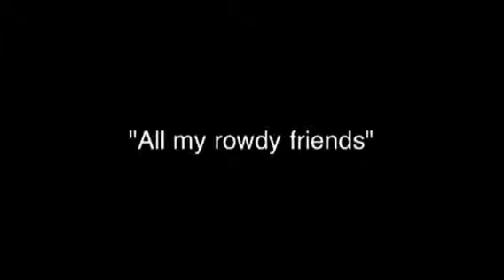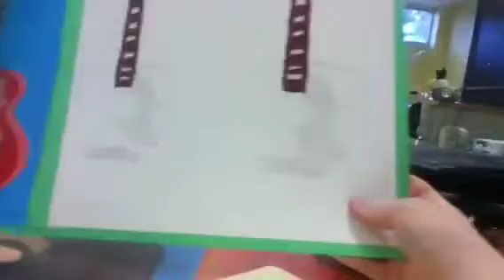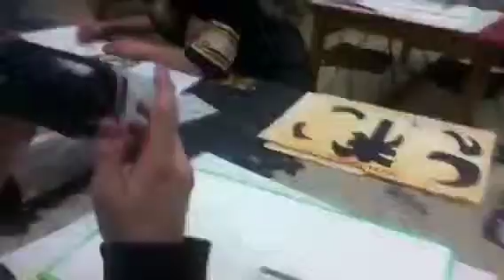The stupid life, episode 1 season 1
Episode "all my rowdy friends" so meet my friends and how boring my life is